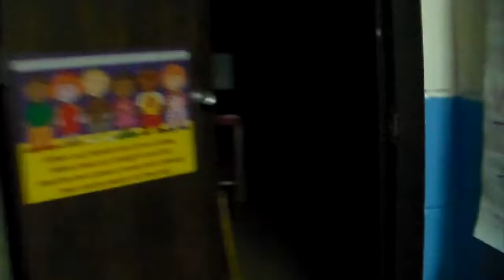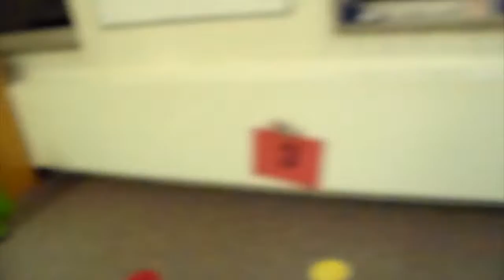JK Hide N Seek pt2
J and K take some time to add on to their hide and seek adventures in Mom's Preschool in Murrysville, PA.  This time everybody gets found! we think...